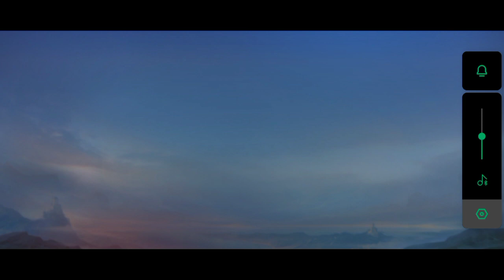ARGUS JADI TUMBAL TIM YANG PENTING WIN - ARGUS GAMEPLAY TOP GLOBAL ARGUS BEST BUILD MOBILE LEGENDS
Terimakasih Sobat-Sobat semuanya karena berkenan mampir di Channel ini semoga Sobat-Sobat semuanya terhibur.